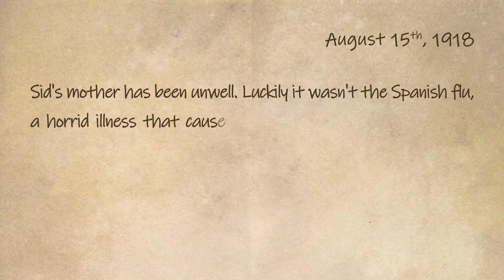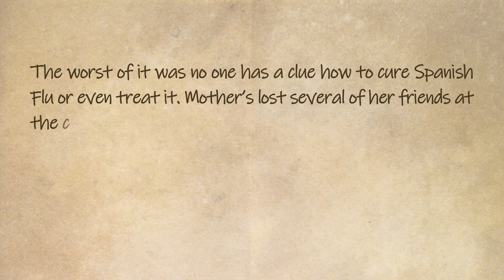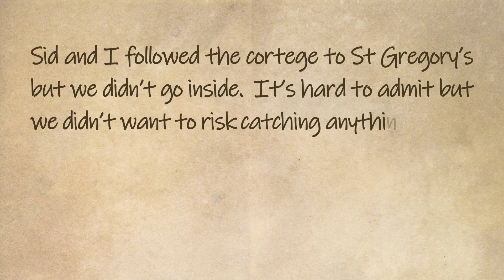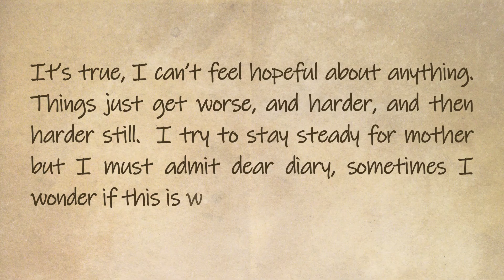What is Spanish Flu and how does it spread?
The Spanish Flu was a terrible illness that spread across Europe and was brought to Britain by returning soldiers and ships bringing food to feed the starving nation.

It was a pandemic that gripped the country and would end up killing more people across the world than the war itself.

The first reported case of Spanish influenza (flu) was in March 1918, towards the end of the war and it quickly became a pandemic.

A pandemic is an illness that spreads around the world. The virus didn’t come from Spain, nor was Spain particularly badly hit (although the King of Spain died from Spanish flu), but Spain was the first country to have reliable reports about the virus, and that’s how it got its name.

In just four months it had travelled across the world, infecting about half of the world’s population.

Nearly fifty million people across the globe would die from Spanish flu – that’s many more people than died in the Great war.  It’s easy to see why it was known as the “greatest enemy of all”.

Doctors weren’t sure what had caused the outbreak.

At the time, some people wondered if it was caused by a poisonous gas – medical knowledge about viruses wasn’t as advanced as it is today.  We now know that viruses can pass between humans and animals and even birds. People and goods were moving around the world in greater number than ever before.

Troops for the war would embark on journeys to different countries, and there were also more travellers than ever thanks to better ships and new rail networks.

Trade between countries had never been so busy and so with all this movement, a virus would have found it easy to spread to every continent.

Another reason the virus found it easy to spread was that troops were often camped closely together and this meant that viruses could pass easily between the men.

Spanish Flu in the UK

It’s fairly certain that the cases in the UK were as a result of the returning troops.  The virus would be carried on the air from the railway trains carrying the troops to the towns and cities and even further to the countryside.

Hospitals were overwhelmed by the number of cases and graveyards struggled to bury the increasing number of dead.  There were no treatments for the flu and no antibiotics to treat the pneumonia and so there was little the medical profession could do to stem the tide of deaths.

Who would get Spanish flu?

Anyone could catch the virus – even the Prime Minister at the time caught it but was very lucky to survive. Walt Disney, the famous cartoonist also caught Spanish flu and survived.

Young people between 20 and 30 seemed to be particularly badly affected and the disease took hold quickly in these cases. You could be healthy in the morning and dead by night time.

A quarter of the British population were affected, and although not everyone who caught the flu died, 228,000 people lost their lives. More people died of influenza in that single year than in the four years of the Black Death Bubonic Plague from 1347 to 1351.

What was it like to have Spanish Flu?

Patients would start by feeling like they just had a cold, perhaps with a headache and a sore throat and a high temperature.  Within hours pneumonia would set in, which affects the lungs and breathing. Patients would start turning blue, signalling lack of oxygen and death was by suffocation as the patient became unable to breathe

What have we learned from Spanish Flu?

The virus has been studied over the last century and more has been discovered about how if affected the body and why some people were more affected than others.

The virus triggered a strong reaction to the body’s immune system, causing it to attack itself, and as young people have more active immune systems than the very young or the very old, this is why they were at greater risk of death.

Because was the greatest Pandemic of all time, the government and hospitals had to quickly learn how best to treat a large number of casualties and contain the outbreak.

It’s thought that one of the reasons the virus went away was in part due to putting into place better hygiene measures, as the disease spread, such as keeping patients away from others – a lesson we know to be crucial in infection control today.